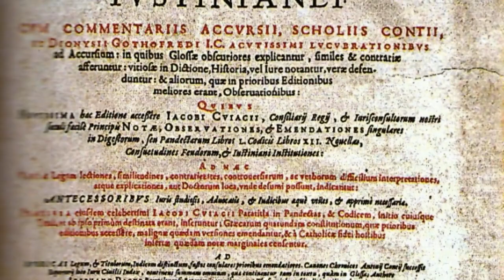Giustiniano I e l'Impero bizantino